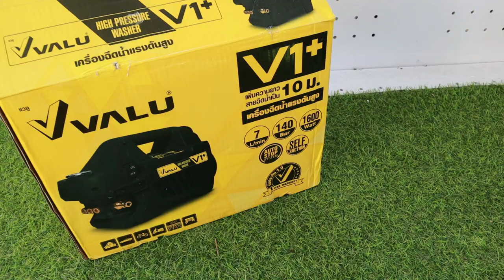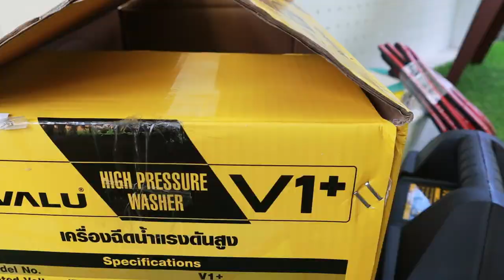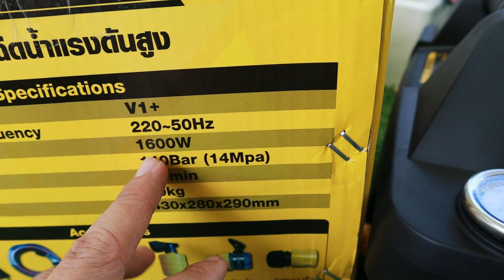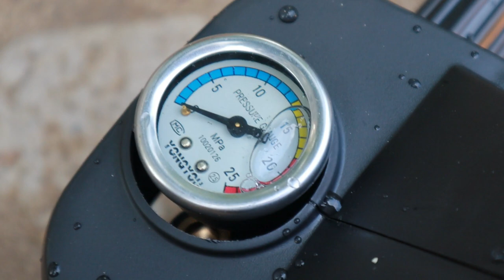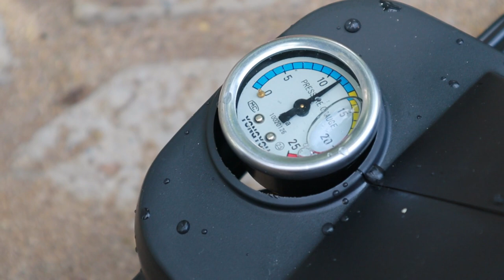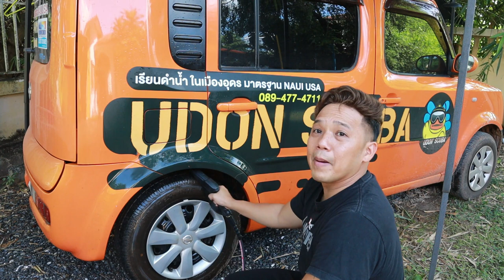รีวิวเครื่องฉีดน้ำแรงดันสูง VALU V1+ ราคาไม่ถึง 2000 l T3B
ไม่ใช่เครื่องฉีดน้ำที่แรงที่สุด แต่ประหยัดไฟ และฉีดโฟมได้จริงๆ ราคาไม่ถึง 2000 ใน shopee คุ้มมากๆ ความแรง 140 BAR เพียงพอต่อการใช้งาน ในบ้านครับ
ใครอยากได้ 11.11 นี้ลดหนักกว่าเดิม Linkนี้เลย
11.11 ลดเพิ่ม 10% อย่าลืมไปเก็บคูปองก่อนซื้อนะ